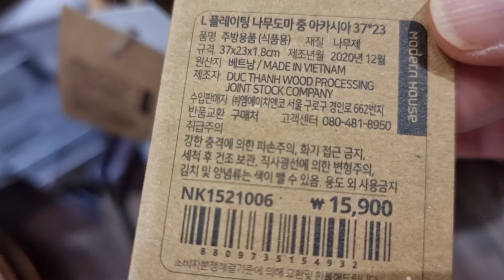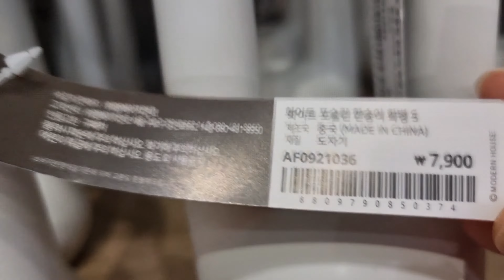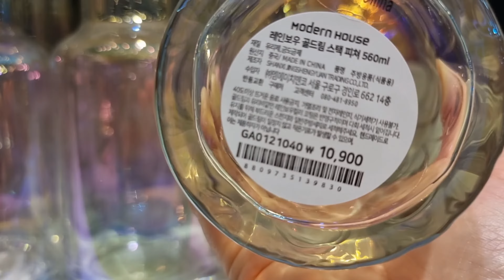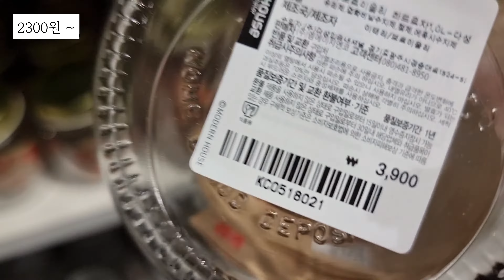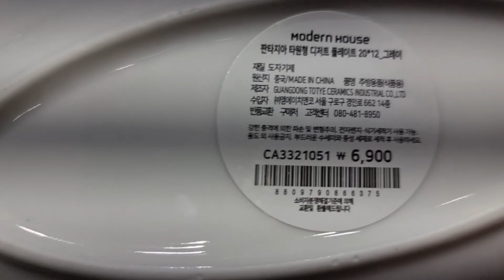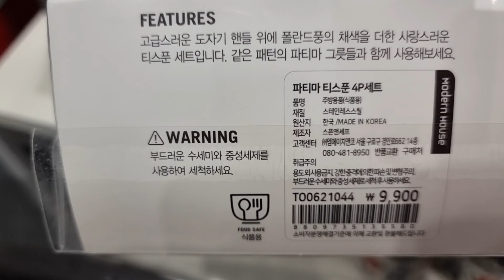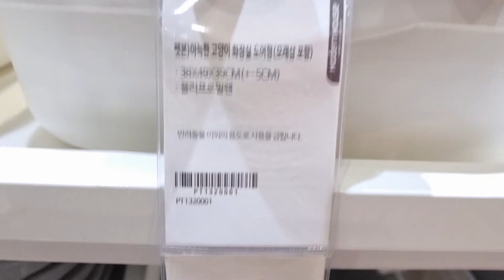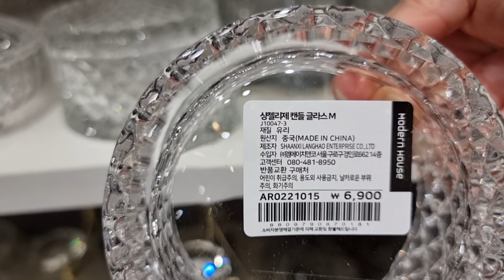모던하우스.그릇.환경정화식물.이불.애견용품.커피드립세트.소형가전.비누.스테인리스스틸커피필터드리퍼.커피용품.핸드드립세트.모던하우스 송도.크리스마스 그릇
저는 인터넷에서 모던하우스 상품을 판매하지 않습니다.